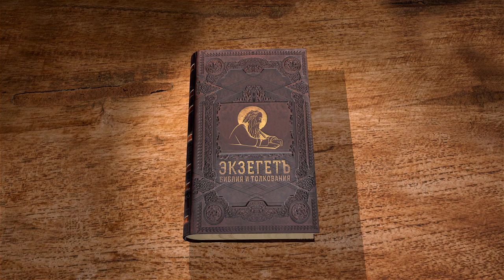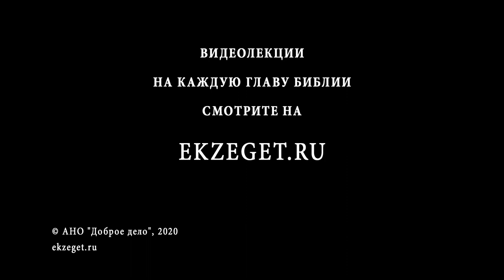2-я Книга Ездры. Глава 4. Протоиерей Олег Стеняев. Ветхий Завет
В четвертой главе царь персидский Дарий и его свита рассуждают подробно над тремя вопросами телохранителей - "Кто же всех сильней на свете - вино, царь или женщины?"
Больше всего Зоровавель говорит  о женщинах, о их влиянии на всех мужчин. Однако он также добавляет, что не вино, не царь и не женщины не играют такой роли, какую имеет истина.